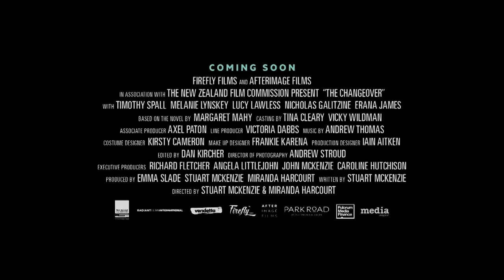THE CHANGEOVER Official Trailer 2019 Teen Sci Fi Movie HD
Sixteen year-old Laura Chant (Erana James) lives with her mother and four-year-old brother Jacko (Benji Purchase) in a poor new suburb on the edge of a partially demolished Christchurch, New Zealand. Laura is drawn into a supernatural battle with an ancient spirit who attacks Jacko and slowly drains the life out of him as the spirit becomes ever younger. Laura discovers her true identity and the supernatural ability within her, and must harness it to save her brother's life.